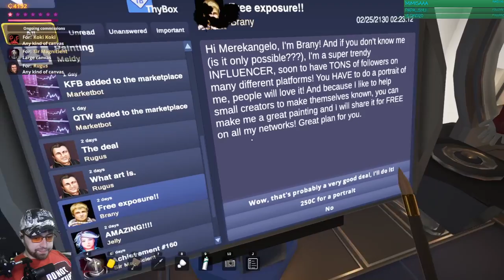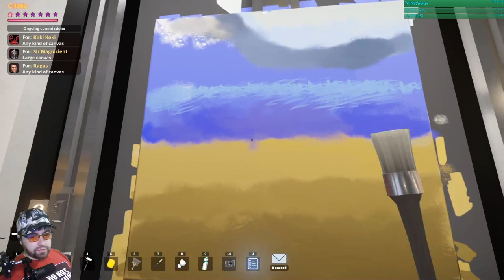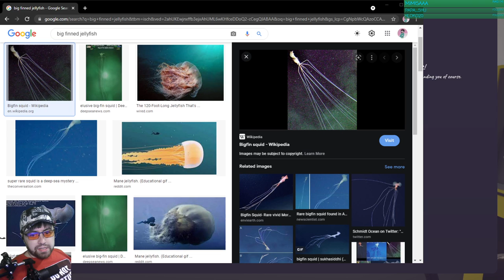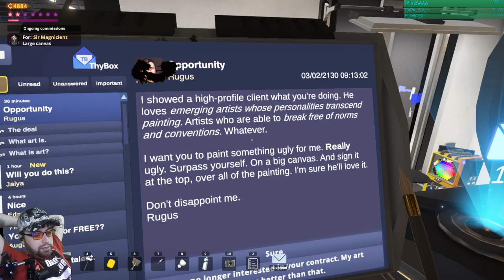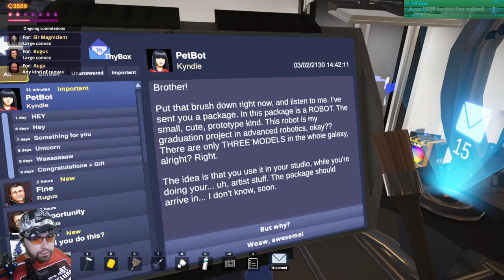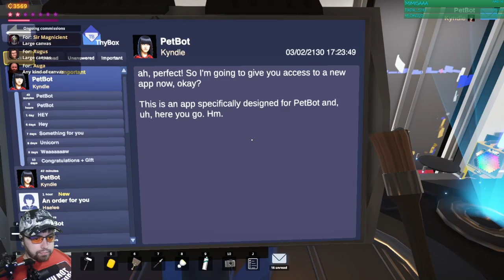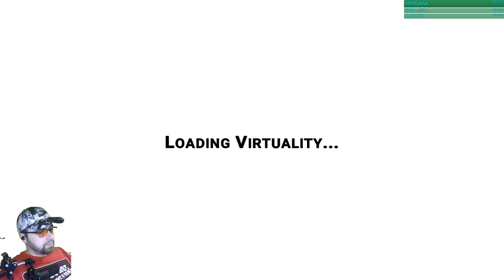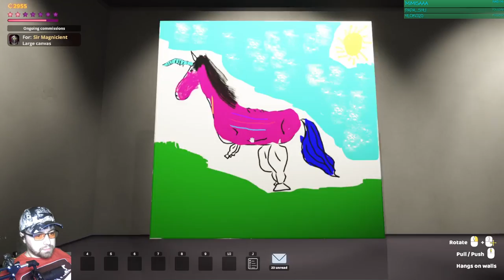OnlyMasterpieces pt 2